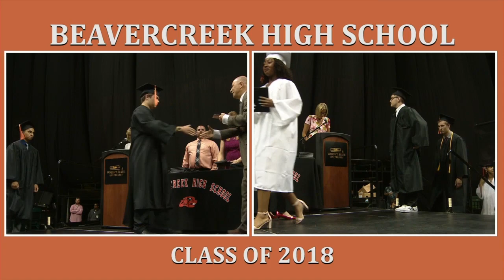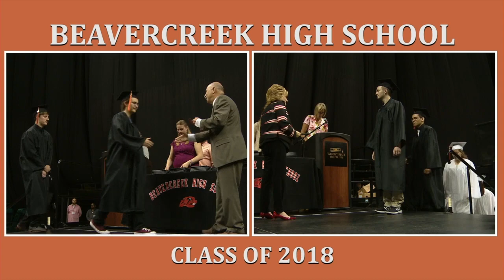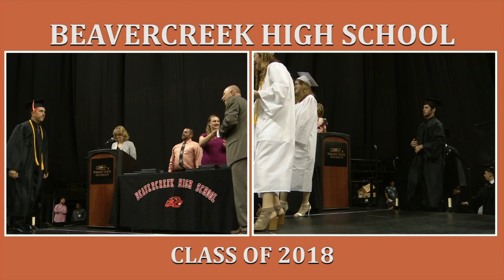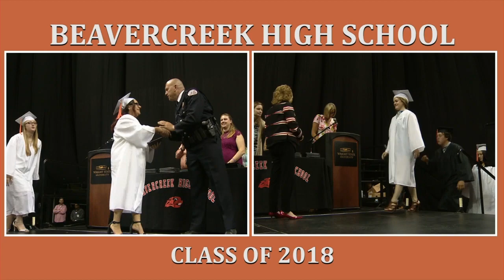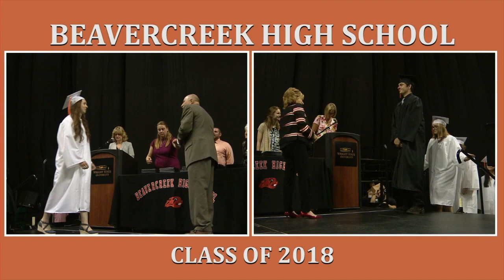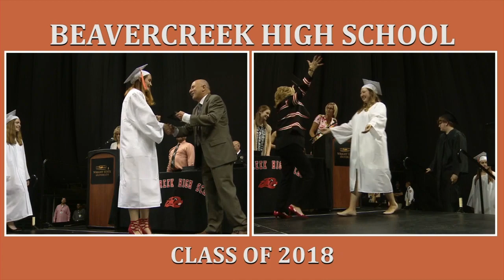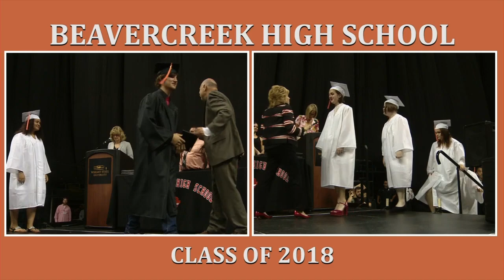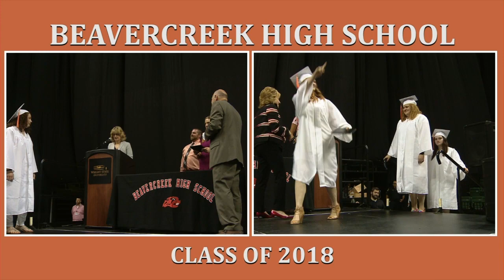Beavercreek High School Graduation Ceremony 2018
The 2018 Beavercreek High School graduation ceremony for the Class of 2018.